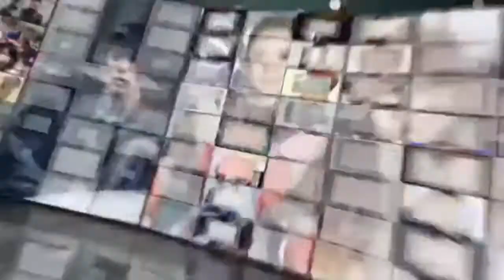是亲爹吗？黄磊拍照发博晒女儿鼻涕照心情超好